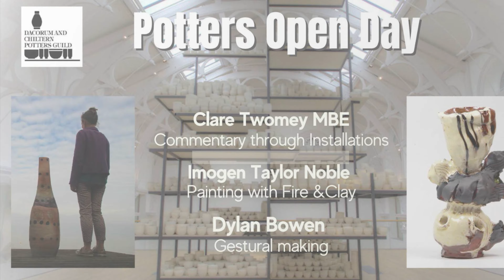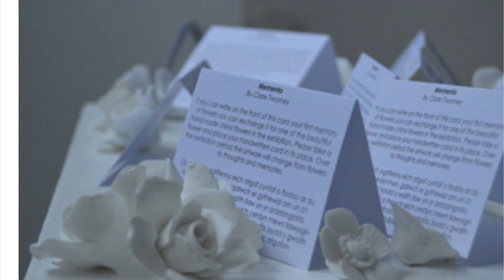DCPG Potters Open Day 24th March 2024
The Dacorum and Chiltern Potters Guild brings you three eminent artists and potters for a whole day of ceramic inspired lectures and demonstrations.

Clare Twomey creates interactive installations centring on the skills involved in creating beautiful ceramics and passing the knowledge from human to human, her lecture explores this.

Imogen Taylor Nobel Demonstrates her hand built pieces "responding to the ongoing climate emergency, trying to find a way forward as a maker, as an artist and as a citizen of the planet we call home".

Dylan Bowen demonstrates how he makes slip decorated earthenware, which combines traditional and contemporary influences. He aims to capture some of the fluidity and freedom of the making process, in his loosely thrown pieces.

Join us on March 24th from 9.30am to 4pm at The Trestle Arts Base, Russet Drive, St Albans, AL4 0JQ  tickets for sale on eventbrite, through our website.